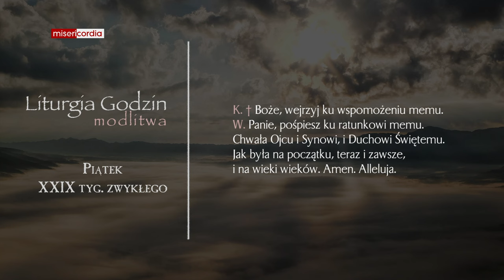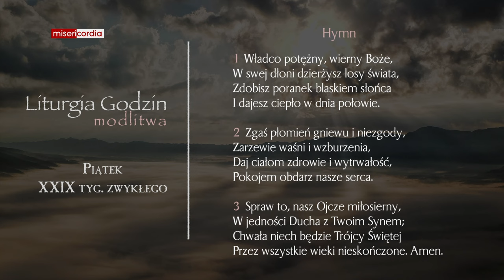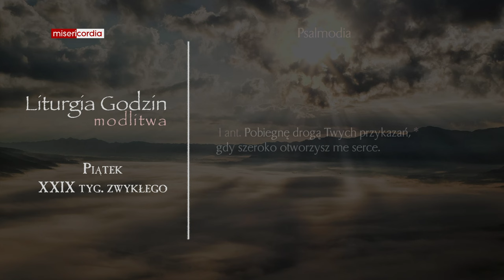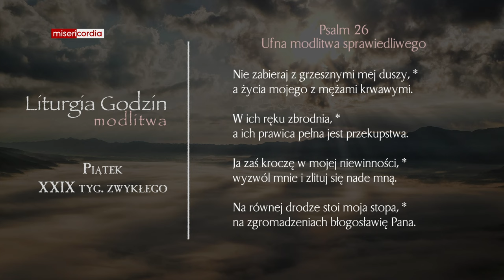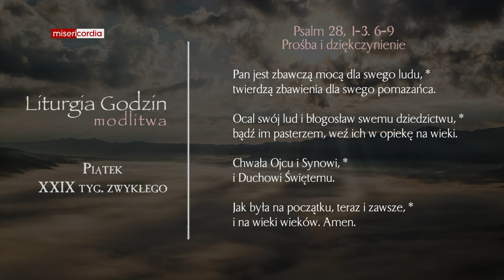Liturgia Godzin | Modlitwa Południowa | Piątek, XXIX tyg. zwykłego